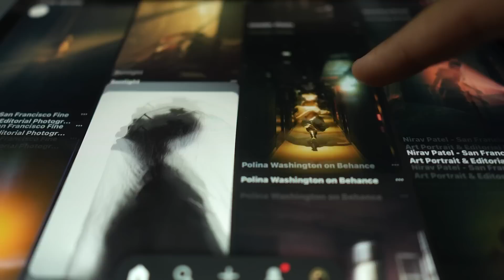Aesthetic-Indoor Photoshoot Inspired by Pinterest | Smoke Photography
In this exciting photoshoot vlog, we bring you an Aesthetic-Indoor Photoshoot Inspired by Pinterest, with a captivating twist of Smoke Photography. Join us as we take you through a live tutorial of this mesmerizing indoor photoshoot idea that you can easily recreate at home.

Indoor photoshoots offer a unique and creative opportunity to capture stunning images in the comfort of your own space. In this tutorial, we'll guide you through various indoor photoshoot ideas that will inspire your next photography session. Whether you're a beginner or an experienced photographer, this tutorial will provide you with valuable tips and tricks to enhance your indoor photography skills.

We'll also share indoor photoshoot poses specifically tailored for boys, ensuring you have a diverse range of poses to experiment with. Additionally, we'll showcase the impact of incorporating flash into your indoor photography, revealing the secrets to achieving professional-looking results.

But that's not all! The highlight of this photo shoot is the enchanting element of smoke. We'll demonstrate how to create stunning smoke photography effects using a smoke machine, adding a touch of mystery and allure to your images. Witness the magical transformation of ordinary indoor spaces into captivating scenes that will leave your viewers in awe.